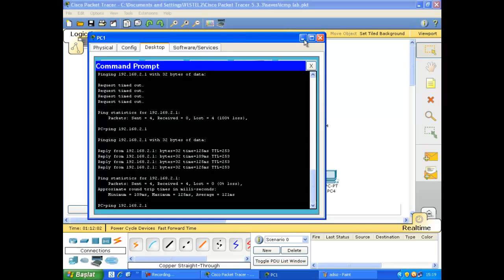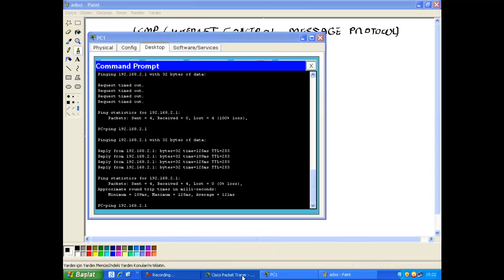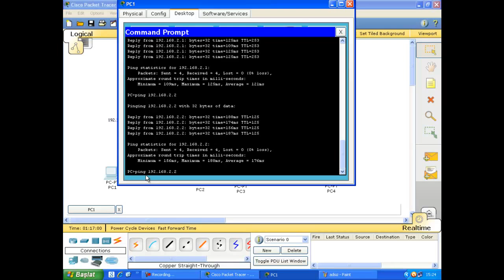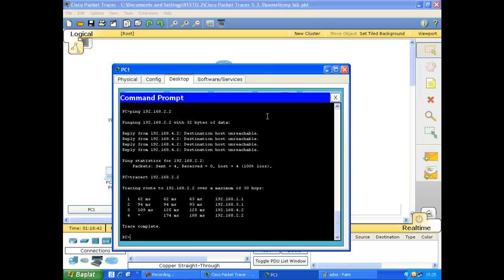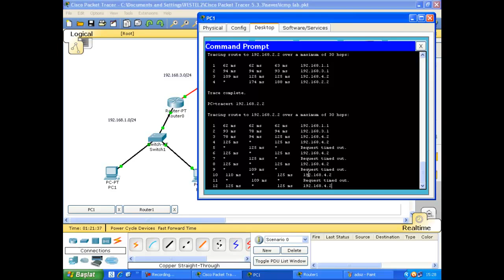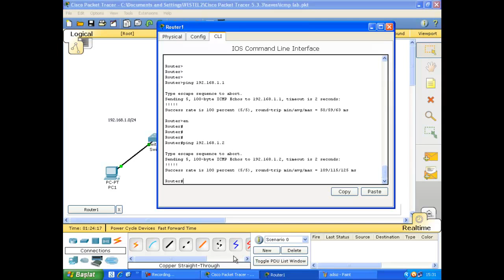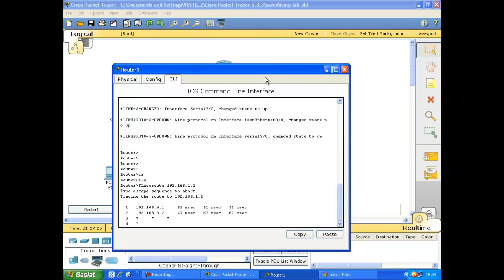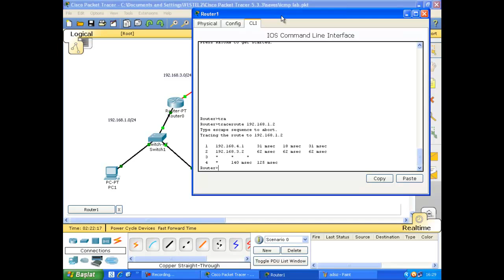024 Internet Control Message Protocol